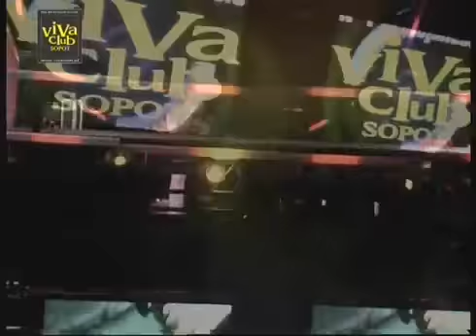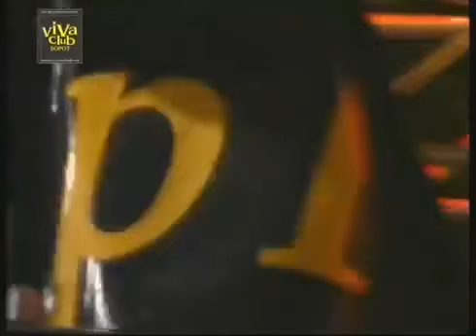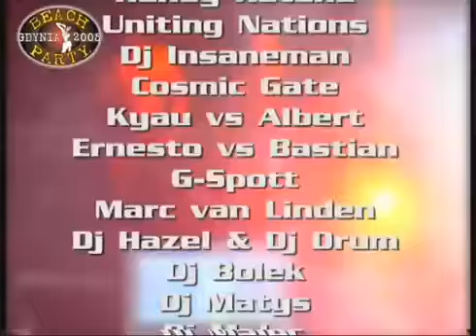MANIECZKI ON TOUR - VIVA BEACH PARTY 2005 GDYNIA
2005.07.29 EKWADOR